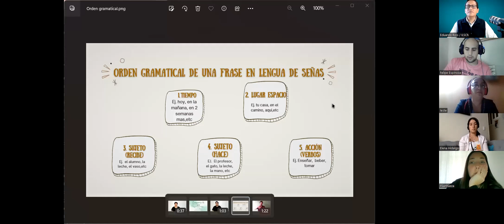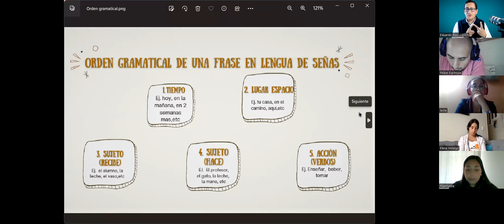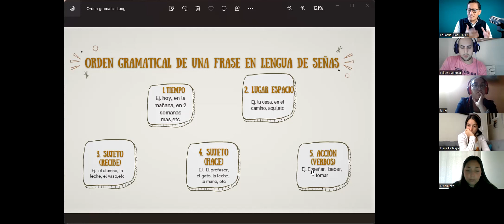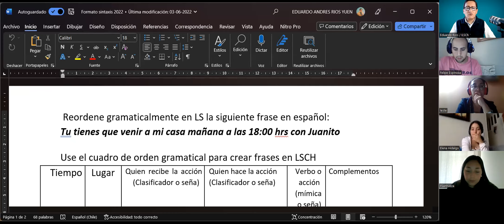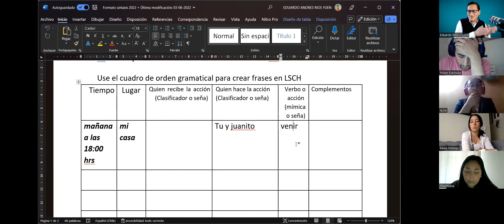06 Clase Taller Gratuito Lengua de señas chilena LSCH 09-03-2023 LOS COLORES EMOCIONES GRAMATICA.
LENGUA DE SEÑAS CHILENA (LSCH)
Algunas señas de Los Colores y las emociones en lengua de señas chilena (LSCh).  También un análisis sobre el orden gramatical que suele presentar la lengua de señas chilena y ejercicios de conversión de frases, haciendo una distinción entre "español señado" y "lengua de señas"

00:00 Espera
00:29 Colores
03:43 Emociones
22:00 Estructura gramatical LS
33:24 Formato para ordenar elementos de una frase
35:25 Ejercicios de frases en español convertidas a orden gramatical de LS

Te recomiendo repasar información fundamental para el aprendizaje de la lengua de señas chilena tales como:
1.  Como aprender los números del 0 al 1000 en lengua de señas (lsch) y no morir en el intento